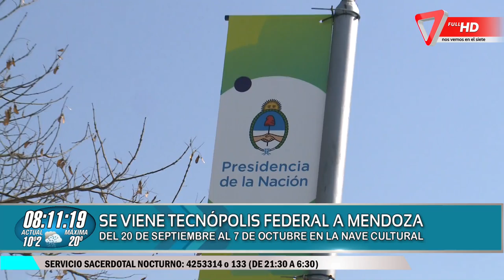Se viene Tecnópolis Federal a Mendoza